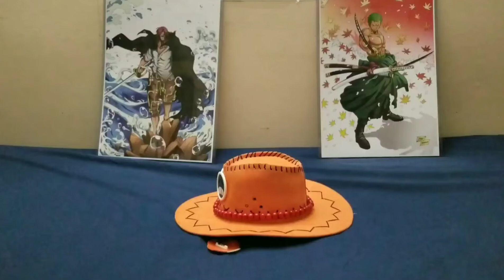Small YouTuber Challenge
Thanks Nakama Collectibles for choosing me to do this video, I now challenge Sometimes Pops and Thee POPpin Couple to do it, check out their channels awesome stuff!!!
Also check out Tekking 101 for some cool anime information and awesome content from him.

Twitter  Pop N' Stories

Instagram  - Pop N' Stories